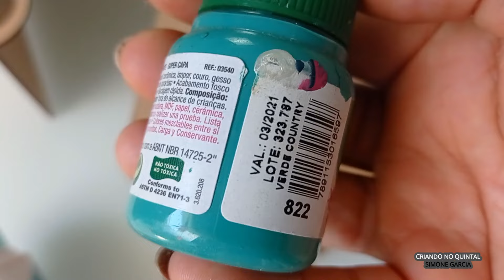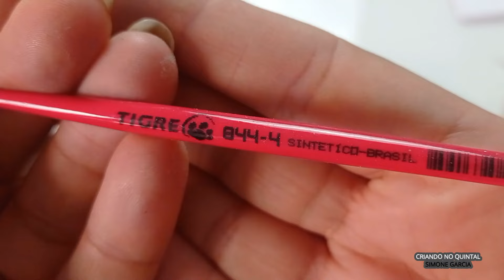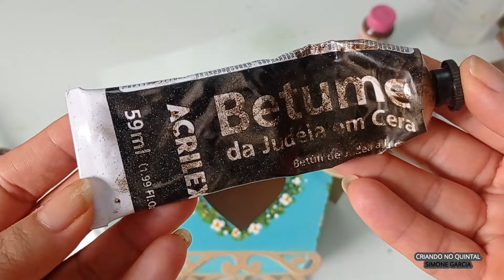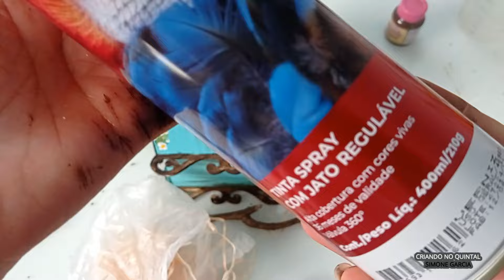COMO FAZER CASINHA DE PASSARINHO EM MDF -DY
Nesse vídeo compartilho com vocês como fazer uma CASINHA DE PASSARINHO EM MDF.

Essa casinha, ou alguma parecida, você encontra facilmente em lojas de artesanato físicas ou online, no mercado livre, Amazon e até outras lojas... Com muito carinho e muito amor, procuro passar pra vocês em detalhes a execução das minhas CASINHA DE PASSARINHO EM MDF !  Linda e rústica e muito fácil e rápido de fazer!

Material:

Casa de passarinho G
Casa de Passarinho P
Tintas Acrílica ou PVA acrilex ou a marca que você tiver disponível,
505 AMARELO OURO, 526 - MARROM ESCURO, 526 MARRON ESCURO,  519 BRANCO, 577 Turquesa, 818 Camurça Queimado, 516 Violeta, Acrilic Colors 322 Verde Musgo, 334 Verde Oliva, 364 Verde Inglês,  Chalck Paint areia rosada para dar fundo
Betume Cera Acrilex
Verniz Spray
Pincel pode utilizar o qual você tiver em casa.
Mas eu usei pince4l Tigre Sintético 844-4 e Tigre 432-2
LIXA 100
Passarinho de madeira
Passarinho de Gesso

COMO FAZER CASINHAS DE MADEIRA ARTESANATO -  PORTA CHAVES

CORAÇÃO EM PENCA - FAÇA E VENDA - Todas as Dicas - DY -  Estilo  Farmhouse Decor

Criando no Quintal - Um Canal cheio de arte e artesanato, um show de
Artesanato, arte para Decorar sua casa e alegrar sua vida.